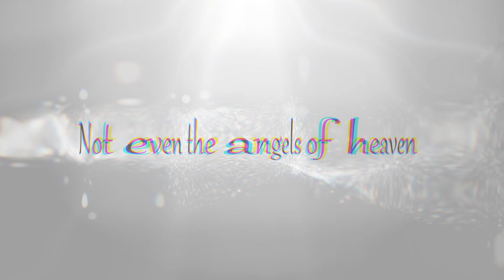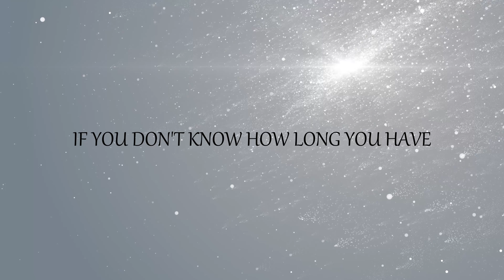NO HESITATION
Mum of Many
 Uplifting, Prophetic Kingdom of God teachings, exhalting and exhorting: